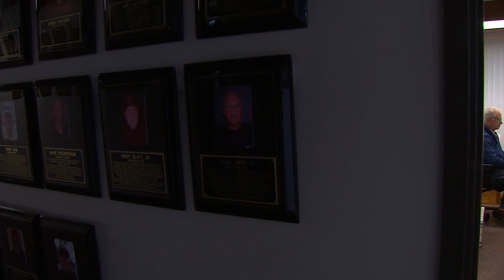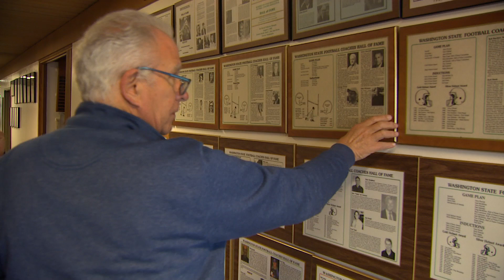PREP ZONE: WIAA EXECUTIVE DIRECTOR MIKE COLBRESE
Colbrese, the head of high school sports in the state of Washington, is retiring after a quarter century at the helm.